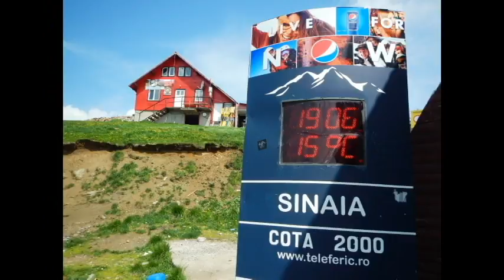2016 ルーマニア旅行⑦《 ブチェジ山ハイキング 》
2016.05～07月に出かけた、「中欧・東欧５カ国旅行」の記録です。